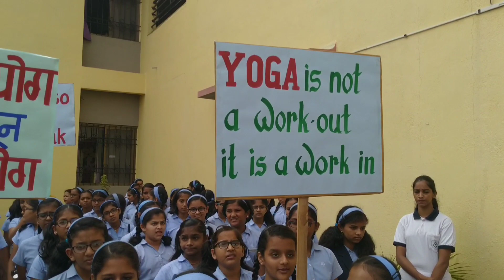Podar International School, Yadrav, Ichalkaranji.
A Walkathon Rally on account of  International Yoga Day, 20th June 2019.